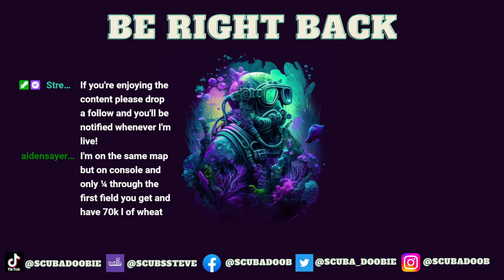Texas Harvest Extravaganza! Farming Simulator 22 Live - Soybean Bonanza on Big Flats Map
Join us for a heartland harvest as we dive into the vast fields of the Big Flats Texas map in Farming Simulator 22! We're taking on the soybean challenge today, bringing you the thrills of a Texan harvest. Grab your overalls and hop on board as we cultivate, sow, and reap our way to a bumper soybean crop. Your questions and comments are more than welcome—let's cultivate some virtual fields together!